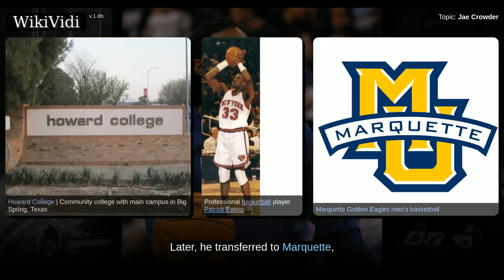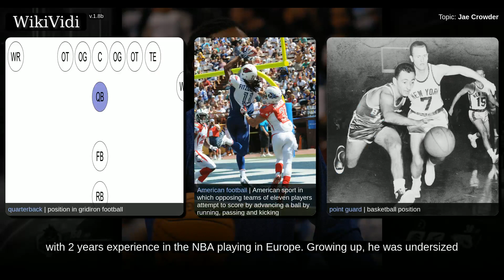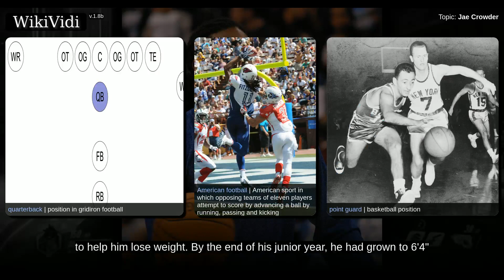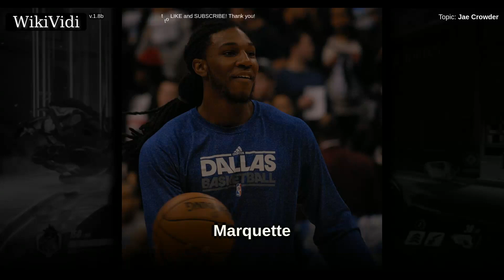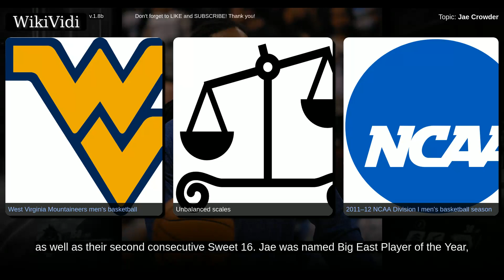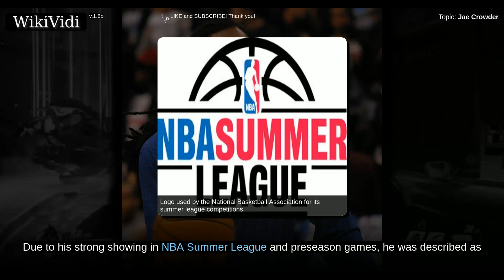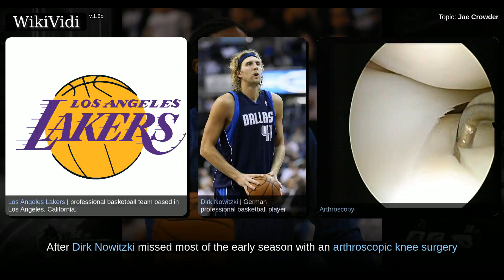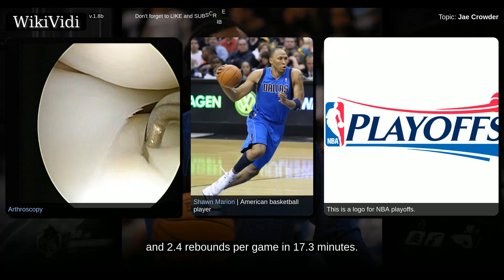JAE CROWDER - WikiVidi Documentary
Corey Jae Crowder is an American professional basketball player for the Boston Celtics of the National Basketball Association . He is the son of former NBA player Corey Crowder. Not being heavily recruited out of high school, Crowder committed to South Georgia Technical College and later Howard College, where he led the team to an NJCAA Men's Division I Basketball Championship in his sophomore season. While at Howard College, Crowder was also named State Farm Junior College Player of the Year. Later, he transferred to Marquette, where he was named Big East Player of the Year in his senior season. After his senior year ended, he became eligible for the 2012 NBA draft, where he was drafted 34th overall by the Cleveland Cavaliers and traded to the Mavericks on draft night.

Shortcuts to chapters:
00:01:08: Early life and high school career
00:02:11: College career
00:02:38: South Georgia Tech
00:03:08: Howard College
00:04:01: Marquette
00:05:22: NBA Draft

Copyright WikiVidi.